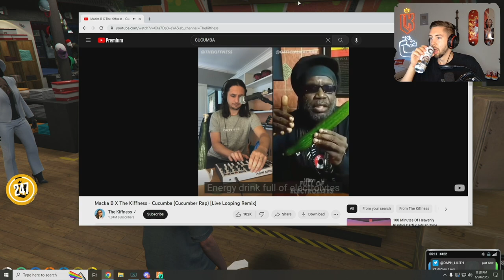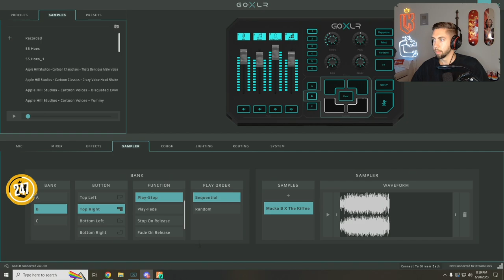CG Can't Stop Vibing After Hearing the Cucumber Song | NoPixel GTA RP